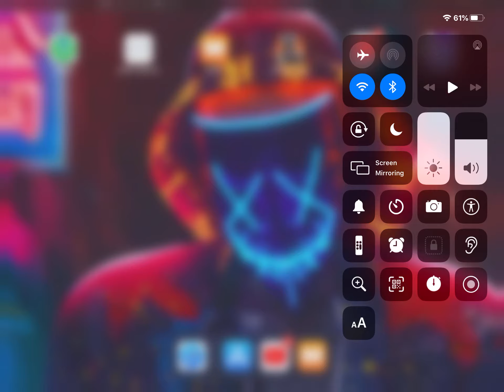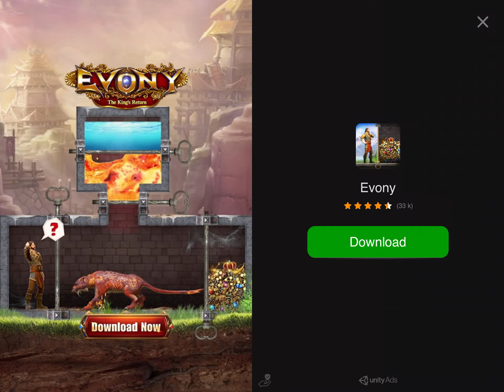6# Legendary hero’s